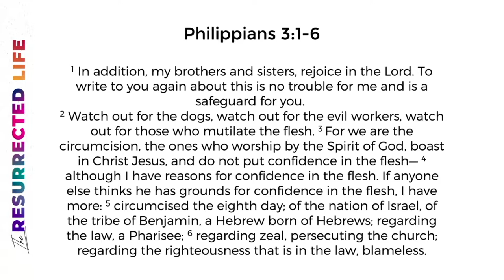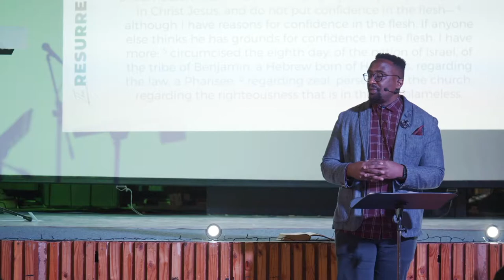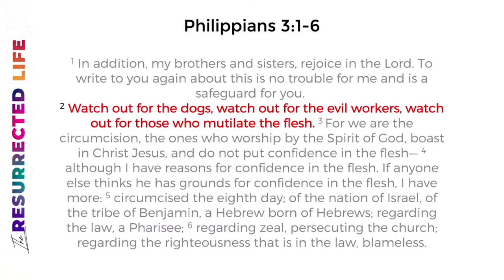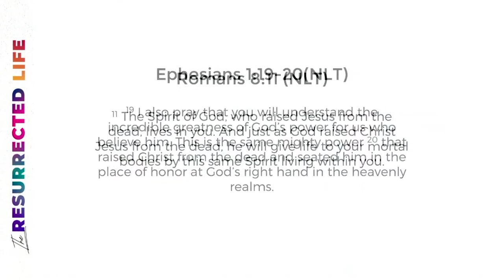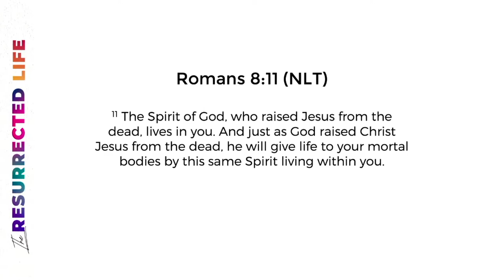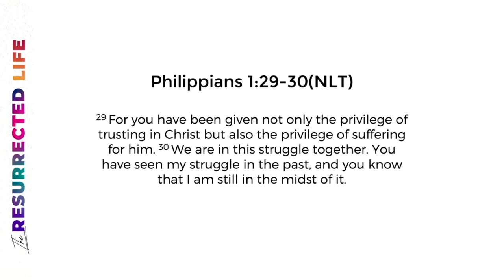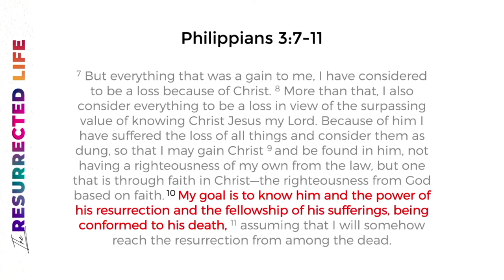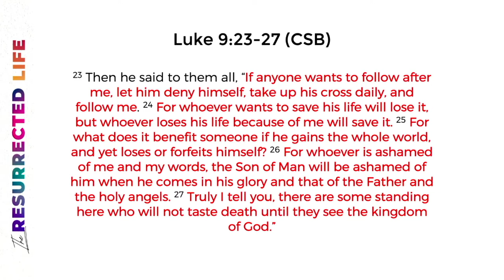The Resurrected Life: Part I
The Resurrection Life - Part l - Phillipians 3:1-11 CSB
My goal is to continually know Him and experience the power of His resurrection working in me and to be one with Him in His suffering. There is no better life than this.